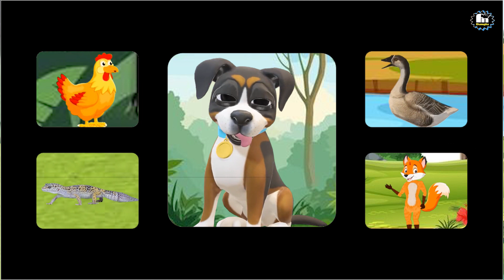পশু পাখিরাও ভিডিও কলে কথা কয় || Funny Cartoon || হাসির কার্টুন || Funny News Bangla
Voice- Noor Rasel
Edit- Noor Rasel